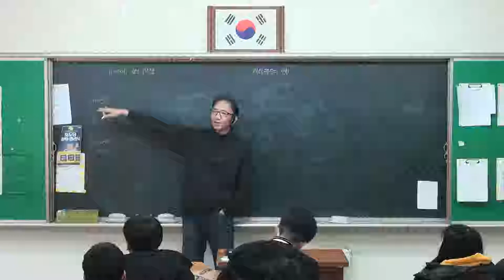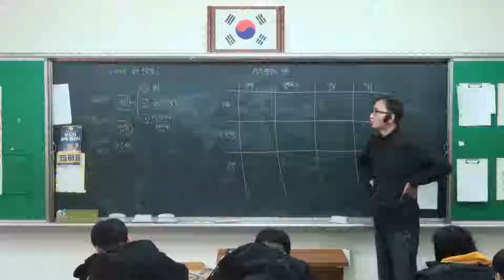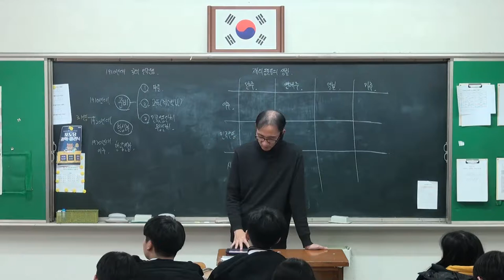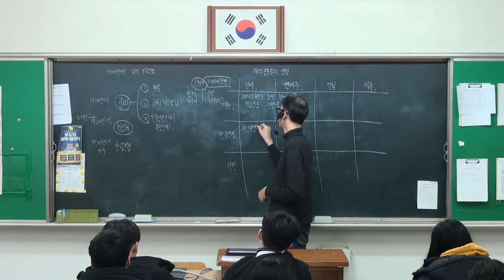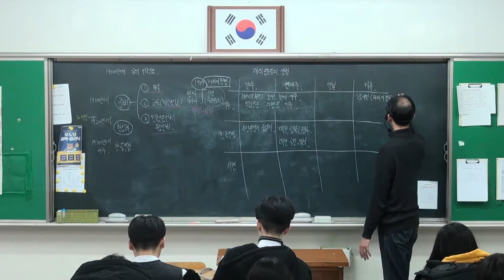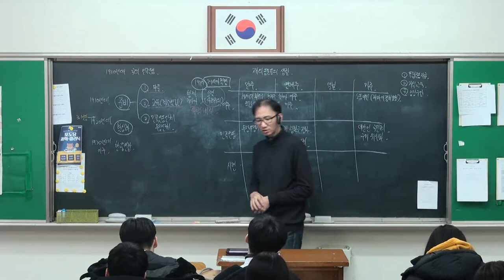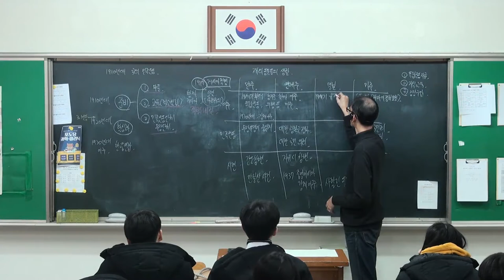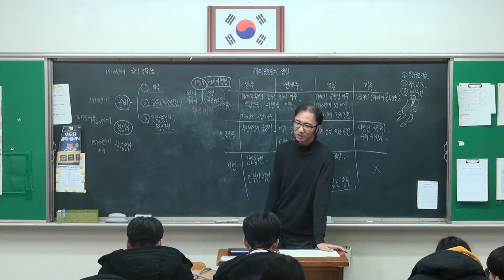111강 국외 민족운동의 전개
- 국외 민족운동의 흐름
   - 1910년대 독립운동기지 건설
   - 재외 동포들의 생활